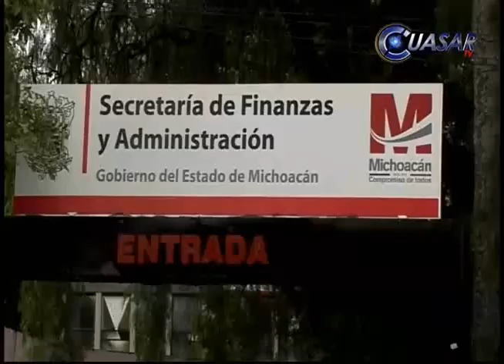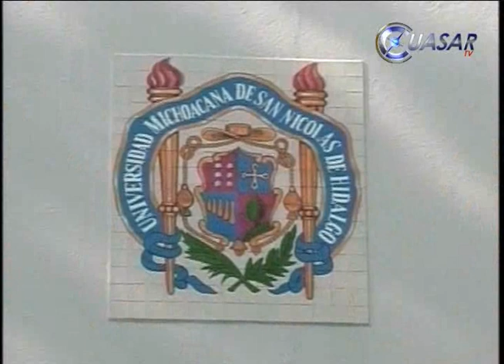Noticias de Michoacán, CuasarTv 25 de Febrero de 2015